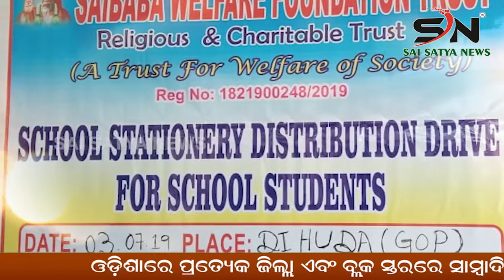BERHAMPUR : 3ଶହ ଲିଟରରୁ ଉର୍ଧ୍ୱ ବିଦେଶୀ ମଦକୁ ମାଟିରେ ଢାଳି ଲେ ଉପ ଜିଲ୍ଲାପାଳ |odisha |SN_NEWS